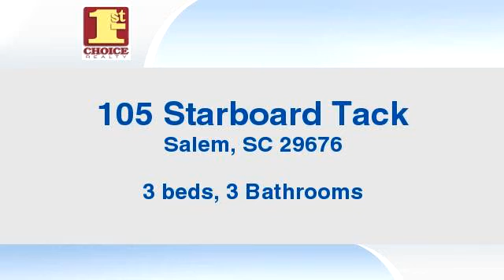Residential for sale - 105 Starboard Tack, Salem, SC 29676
Bedrooms: 3
Bathrooms: 3 Bathrooms
Square Feet: 0
Price: $239,000

04/06/2016 12:05:01 pm

Last modified: